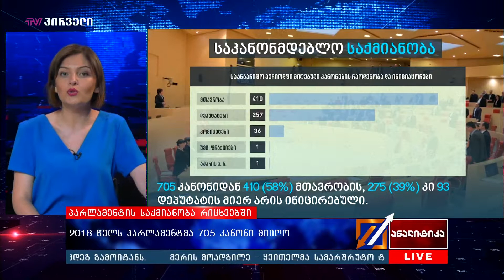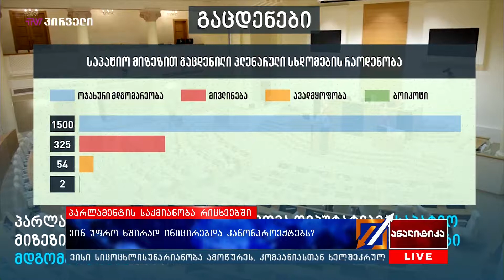პარლამენტის საქმიანობა რიცხვებში